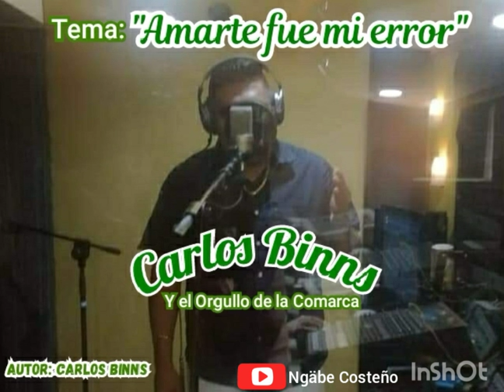CARLOS BINNS/ "AMARTE FUE MI ERROR" (2019)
LO NUEVO DEL EL KRUA CHI ÑO KRIBO, DE SU PROPIA AUTORIA.